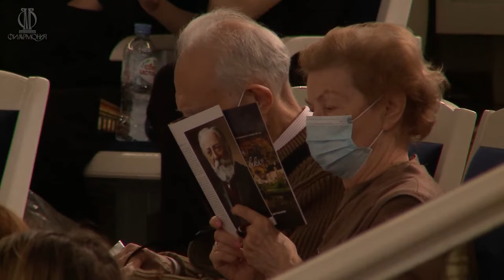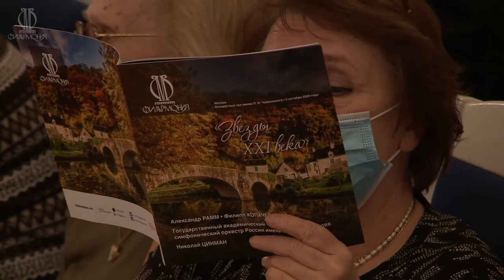Александр Рамм, Госоркестр им. Светланова, дирижёр Николай Цинман || Stars of the XXI century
Александр Рамм (виолончель), лауреат XV Международного конкурса им. П. И. Чайковского

Государственный академический симфонический оркестр России имени Е. Ф. Светланова
Дирижёр – Николай Цинман

В ПРОГРАММЕ
Сен-Санс – Концерт для виолончели с оркестром
Форе – «Пеллеас и Мелизанда», сюита из музыки к пьесе Метерлинка
Alexander Ramm (cello), Laureate of the 15th International Tchaikovsky Competition

Svetlanov Symphony Orchestra
Conductor – Nikolay Tsinman

PROGRAM:
Saint-Saëns – Concerto for Violoncello and Orchestra
Fauré – "Pelleas and Melisande", Suite from the music of Maeterlinck's play